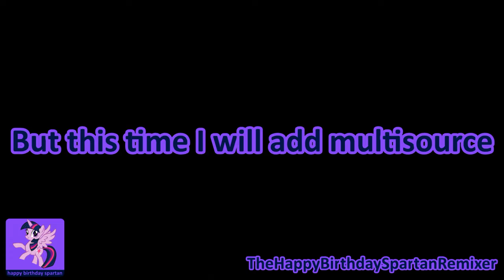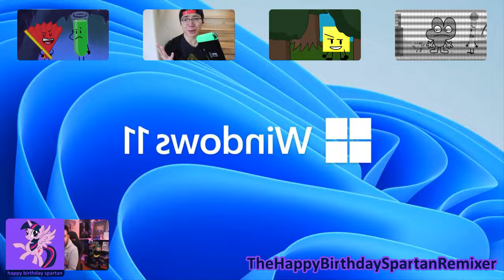Logos Random Has A Sparta High Speed Madness Remix (V48) (ft.Multisource)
4 tahun yang lalu Made in. 4 Okt 2020

Next Video: DoctorLogo Editor 3